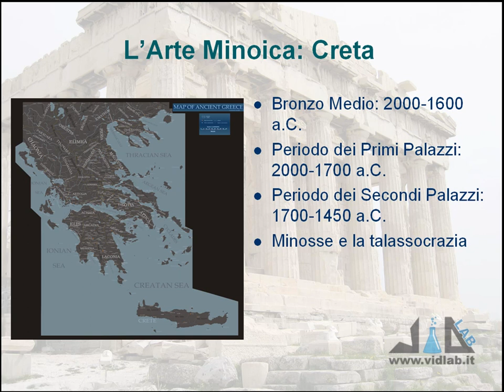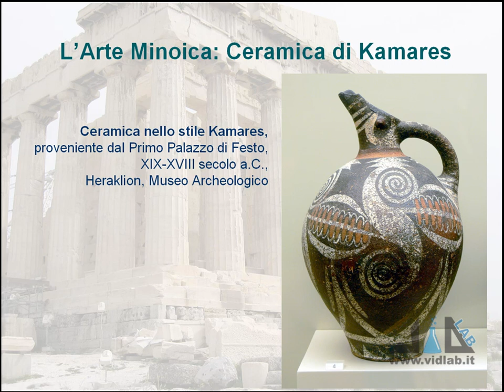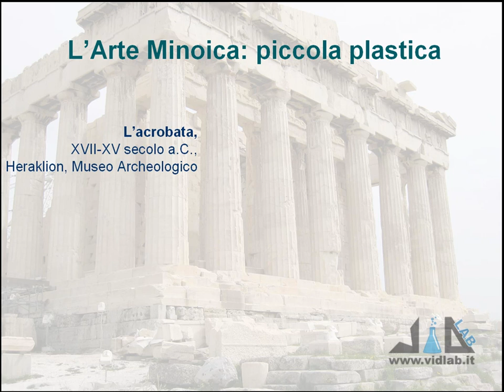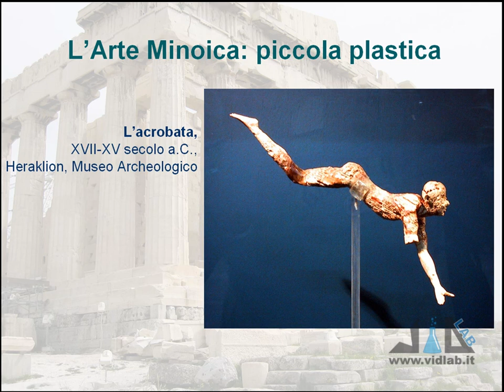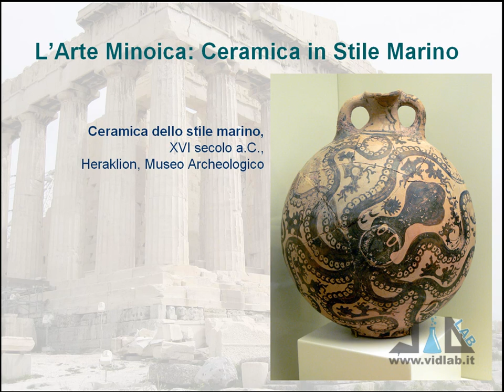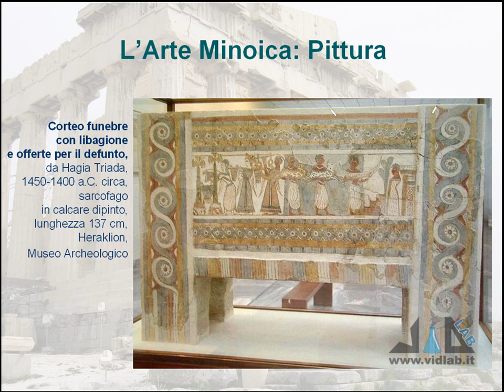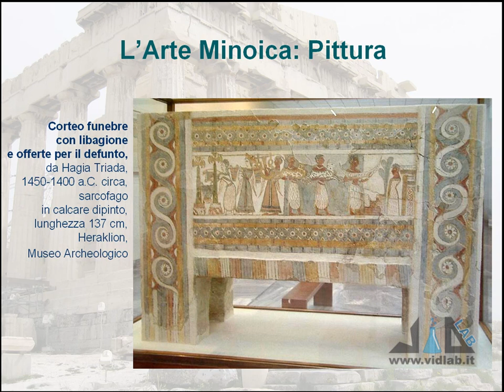videocorso storia dell'arte greca - lez 1 - parte 2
presenta il videocorso di Storia dell'Arte Greca. Argomenti lezione 1: l'Arte Cicladica e l'Arte Minoica. Musica di Roberto Coccia - Music by Roberto Coccia.